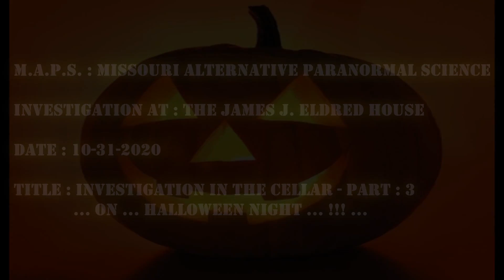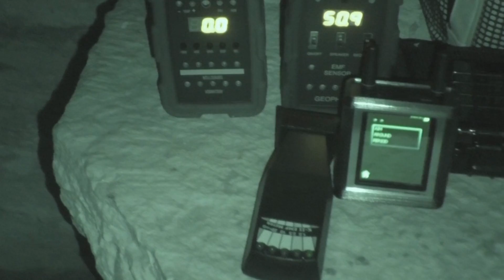James J Eldred House ( 10/31/2020 ) Eldred , IL : Investigation In The Cellar ( Part : 3 )